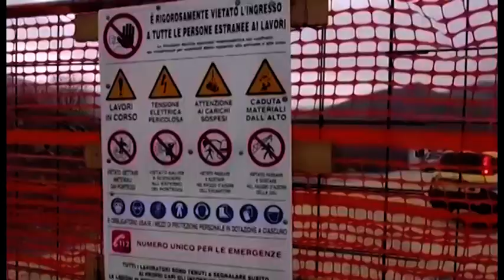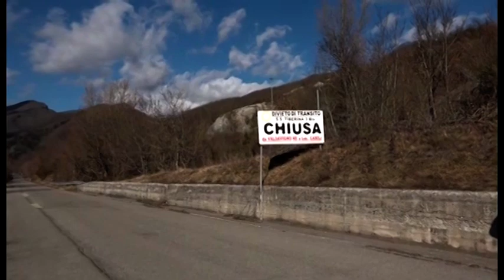E45, la rabbia degli industriali: "a 2 anni dalla chiusura del Puleto nessuna alternativa"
Sono trascorsi quasi due anni dal 16 gennaio 2019, quando la SGC E45 fu chiusa in entrambe le direzioni nel tratto Valsavignone-Canili per criticità estreme riscontrate sul viadotto Puleto. Confindustria Toscana Sud, che ormai da diversi anni ha attivato un monitoraggio delle infrastrutture strategiche del territorio, parlò allora di disastro annunciato e della necessità di garantire subito collegamenti alternativi, ripristinando la ex-statale Tiberina 3 bis.  Il Presidente del Gruppo Imprenditori Valtiberina di Confindustria Toscana Sud Giovanni Sassolini torna sull’argomento, evidenziando le principali criticità presenti attualmente nelle due strade: “In 2 anni cambia il mondo ma è come se in Italia il tempo scorresse più lentamente. La situazione che oggi si presenta nel tratto della E45 fra Pieve Santo Stefano e la Romagna è positiva se si guarda all’avvio degli investimenti di manutenzione straordinaria in attuazione ma continua a rimanere estremamente problematica, per la presenza di ben 5 cantieri con deviazione del traffico su carreggiata opposta e la chiusura parziale dello svincolo di Pieve S. Stefano Sud. Consideriamo inoltre che siamo ormai giunti alla stagione invernale, che i cantieri saranno sicuramente presenti anche l’inverno successivo e che, nel caso si dovessero verificare  emergenze a causa di neve, ghiaccio o incidenti nei tratti a unica carreggiata, la situazione diventerebbe ancora più critica - spiega Sassolini – è per questo che diventa sempre più urgente il ripristino della vecchia Tiberina ex SS 3 bis nel tratto Valsavignone-Canili, interrotto ormai da oltre 20 anni per la presenza di frane e massi crollati dall’alto. A questo proposito, ricordiamo che nel 2019 è intervenuto un accordo fra il Ministero delle Infrastrutture e dei Trasporti e il Comune di Pieve S. Stefano per un progetto stralcio di 2,2 milioni di euro per la sistemazione del tratto Valsavignone-Canili e la successiva statalizzazione della ex SS 3bis, attualmente classificata “comunale”. L’appalto dei lavori, previsto entro il 2020, non sembra tuttavia più possibile, poiché la revisione progettuale di ANAS ha evidenziato un peggioramento delle condizioni stradali e, di conseguenza, maggiori costi per i lavori da eseguire. Attualmente il Comune di Pieve S. Stefano sta esaminando l’ultima proposta di ANAS per la ristrutturazione a stralci della vecchia strada ed è in attesa del nulla osta della Regione Toscana per il progetto del primo stralcio. Il cammino è quindi ancora lungo ed è evidente che, senza stanziamenti aggiuntivi, la completa riattivazione della ex SS Tiberina 3 bis come alternativa a situazioni di emergenza della SGC E45 risulta, di fatto, impossibile – conclude Sassolini – nel frattempo il contesto generale, anche a causa dell’epidemia in corso, è sempre più difficile e le aziende, i cittadini e tutto il territorio continuano a sopportare sulle proprie spalle i danni e i disagi conseguenti a questa situazione incredibile: pensiamo solo che nel contratto di programma Ministero Infrastrutture-ANAS 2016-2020, la E45 risulta finanziata per 1.545 milioni di euro, primo investimento in assoluto per manutenzioni straordinarie delle strade di grande comunicazione della rete nazionale. Rivolgiamo quindi un appello a politici, amministrazioni ed istituzioni affinchè, ciascuno per il proprio livello, si attivi rapidamente per risolvere una situazione di stallo che sta diventando sempre più grave e che sta provocando un pericoloso e progressivo isolamento della Valtiberina”.